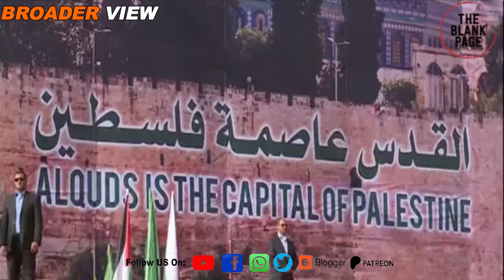Muslims and the WEST are determining the boundaries of Palestinian state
There are serious negotiations going on between the Arab world and the WEST regarding the creation of Palestine state. Israel is still unwilling to accept the terms but its rapidly losing western support amid ongoing gaza war. Watch details in this episode of theblankpageofficial